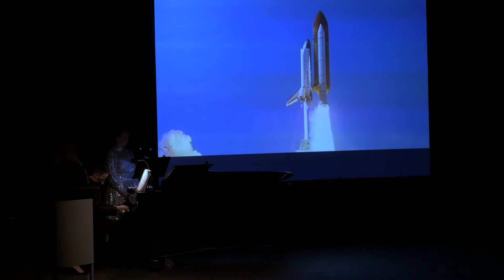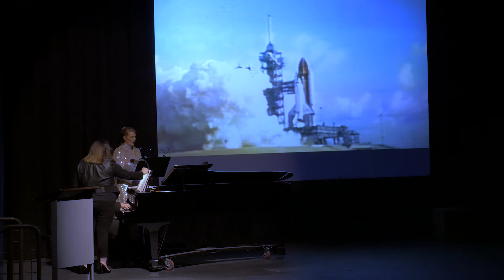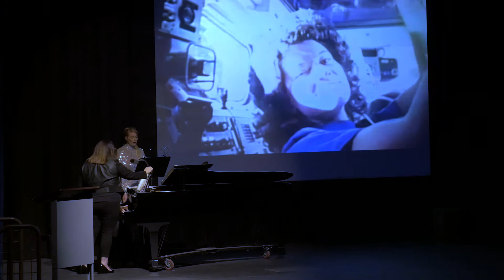Women with Drive: Vegas City Opera's Voices of Women Concert Series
WOMEN with DRIVE

Direction and Narration by Dina Emerson
Musical Director, Josh Herrington

This concert features music and story-telling inspired by female “firsts,” including NASA Astronaut Sally K. Ride the first American women in space, and Mae Jemison the first black women in space. Danica Patrick the first female racecar driver is also featured as well as Justice Sandra Day O'Connor, Sonia Maria Sotomayor as the first woman and Hispanic/Latin woman to be appointed Associate Justice of the Supreme Court of the United States.  A shout out to Ruth Bader Ginsberg’s groundbreaking gender rights reform and her love of opera will also be highlighted  as well as our newest FIRST!

Space
Lost in the Stars, Kurt Weill                        Taylor See
Astronomers, Richard Hundley                               Ginger Land-van Buuren
Jupiter has Seven Moons, Leonard Bernstein      Emily Kurcan Stephenson
Winter Moon, Margaret Bonds                                Stephanie Redman
In Autumn, Gwyneth Walker                                     Dr. Linda Lister
Clair’s aria, Libby Larsen’s Clair de lune                 Ginger Land-van Buuren

Speed
Wild Rider, John Jacob Niles                                   Ginger Land-van Buuren
Calypso, Benjamin Britt                                 Taylor See

Justice & Equality
Sister Suffragette                                                       Dr. Linda Lister
Lady of the Harbor, Lee Hoiby                                 Stephanie Redman
Consejo, Fernando Obradors                                Stephanie Redman
Radical Sally, William Bolcom                                  Emily Kurcan Stephenson
Take Care of this House, Leonard Bernstein         Dr. Linda Lister

Encore
Thank you to Kristin Chenoweth, Stephen Schwartz & Winnie Holzman